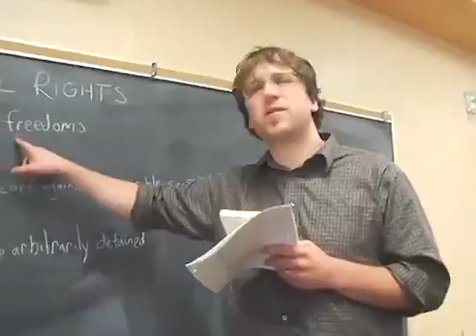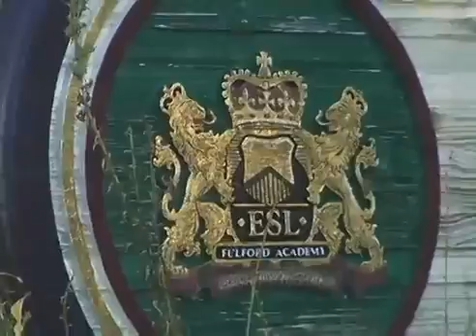International Education Spanish Español